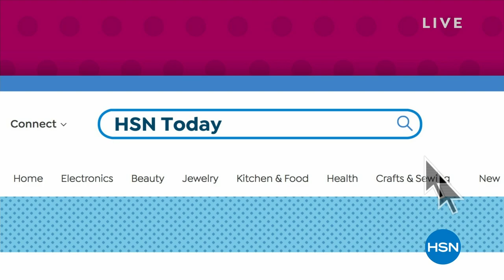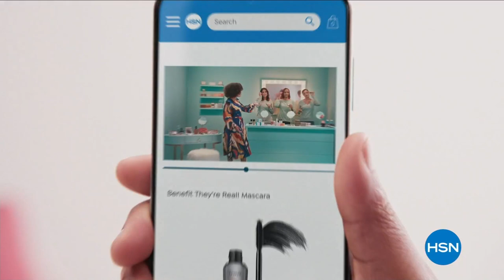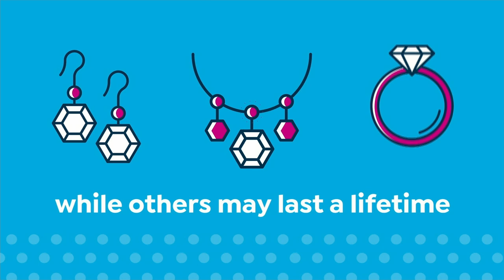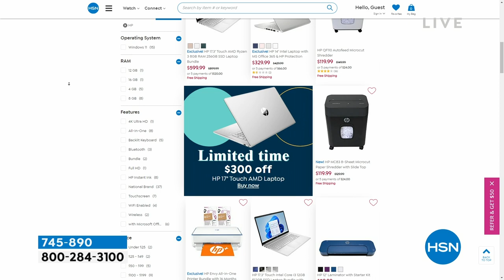HSN | HSN Today with Tina & Ty 03.09.2023 - 08 AM